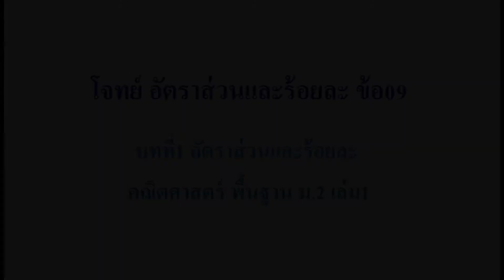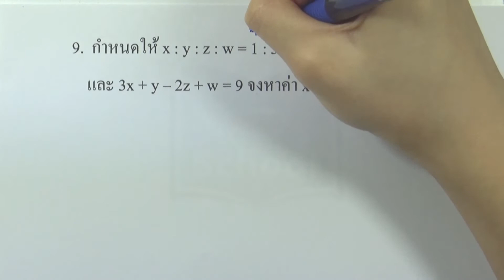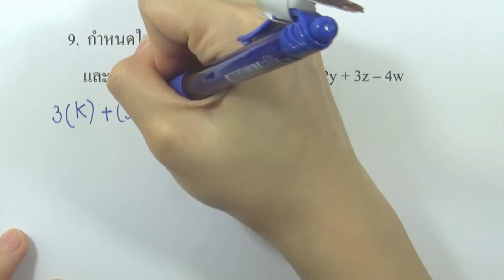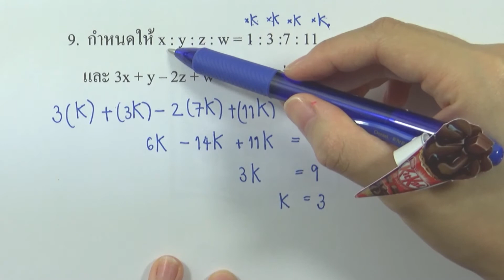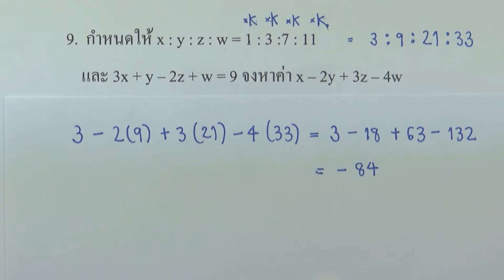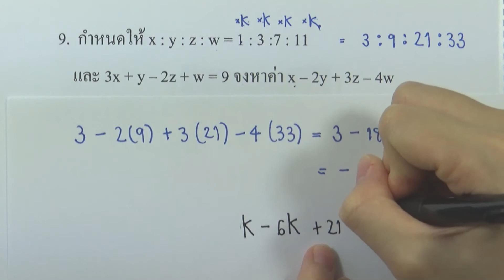โจทย์ อัตราส่วนและร้อยละ ข้อ09